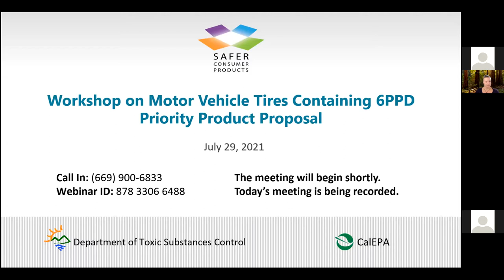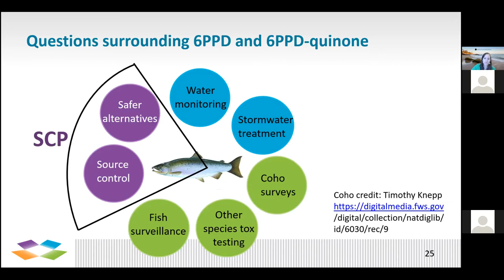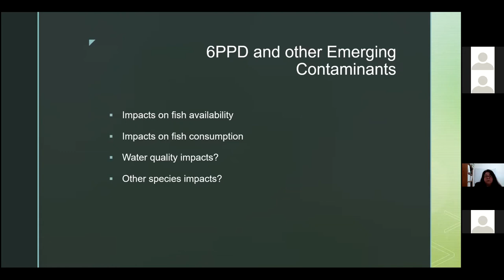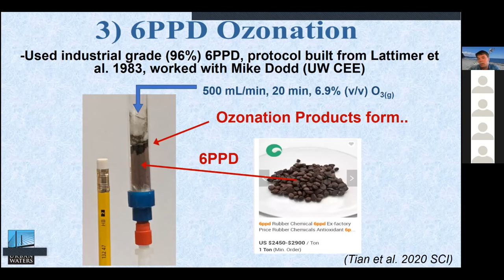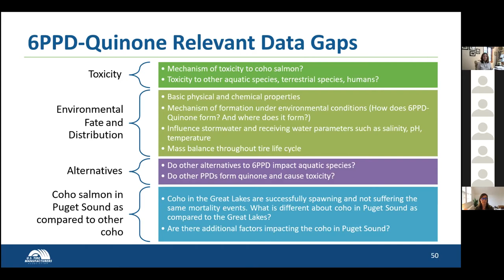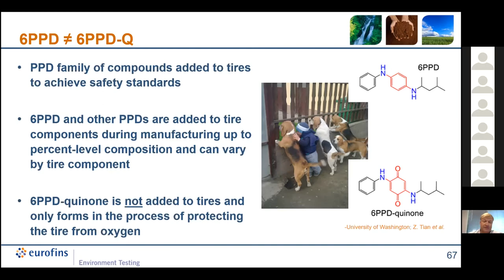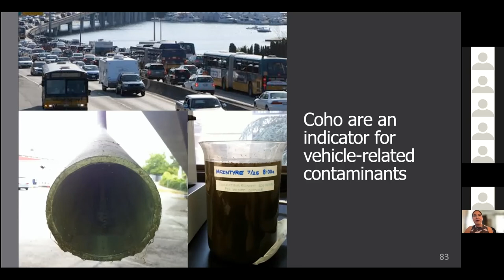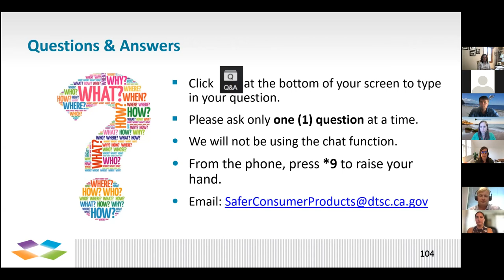Workshop on Motor Vehicle Tires Containing 6PPD - Priority Product Proposal - July 29, 2021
On July 28-29, 2021, DTSC held a two-day public workshop on chemicals in motor vehicle tires. DTSC is considering listing motor vehicle tires containing zinc and 6PPD as Priority Products. The meetings were held fully online, via webcast, and include presentations and time for public comment.